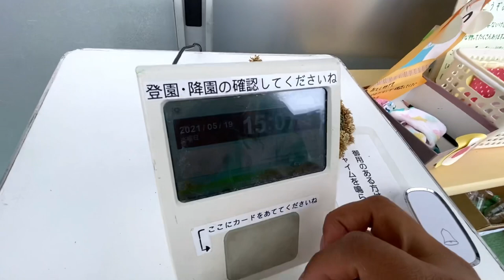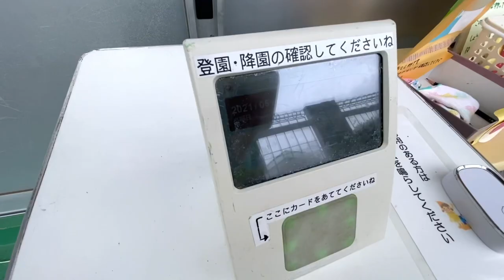MINHA NOVA ROTINA TO TRABALHANDO MAIS AGORA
Minha rotina de trabalho no Japão